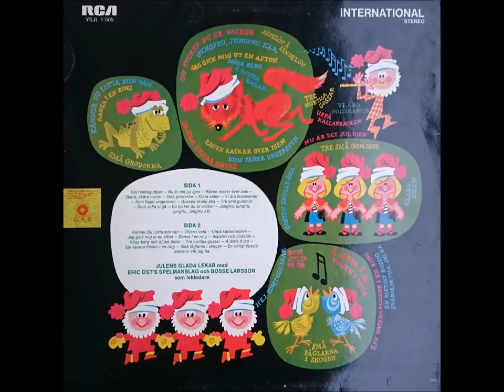Bosse Larsson - En riktigt bussig svärmor vill jag ha (Jullekar)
Label: RCA
Country: Sweden
Year: 1972